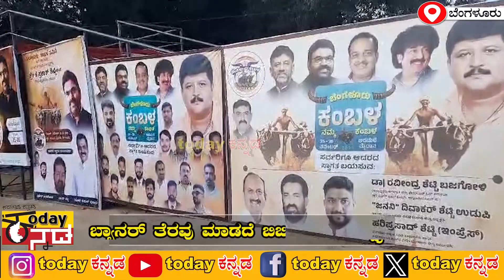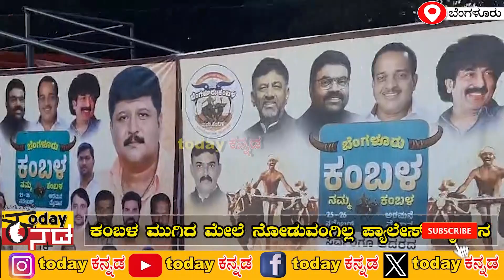Bengluru Palaceground : ಕಂಬಳ ಆಯೋಜಕರಿಂದ ಹಾಳಾದ ಮೈದಾನ-ಕಸದ ರಾಶಿ | todaykannada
youtu.be/FXvq1uWJ-OE